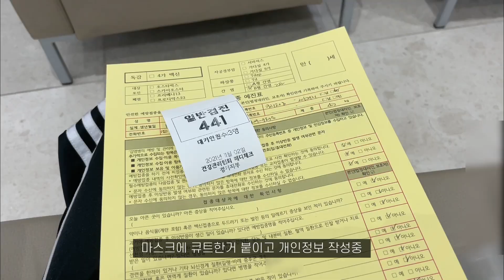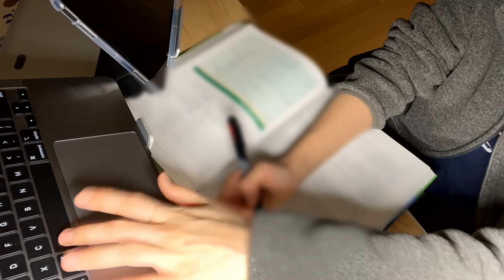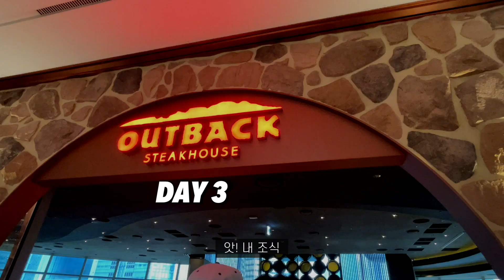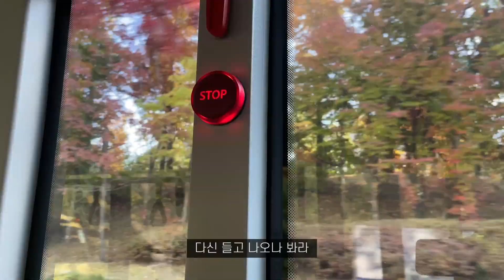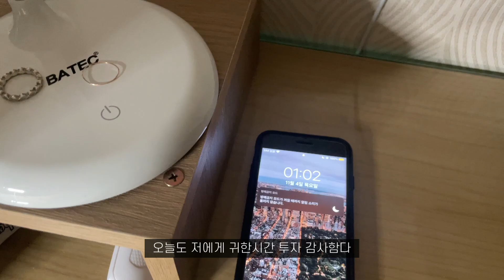간호학과 브이로그 | 학교가서 주사기도 만졌다가, 호텔가서 요양도 했다가, b형간염 주사도 맞았다가, 나선식 2차 연습도 하는 조각 일상 👩🏻‍💻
✔️ camera-  iphone 12 mini
✔️ editing- vllo